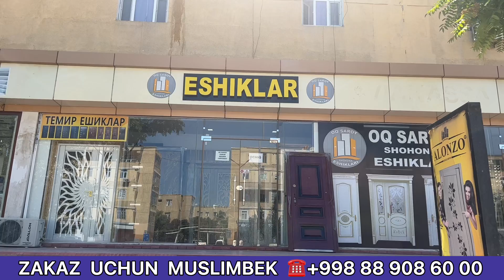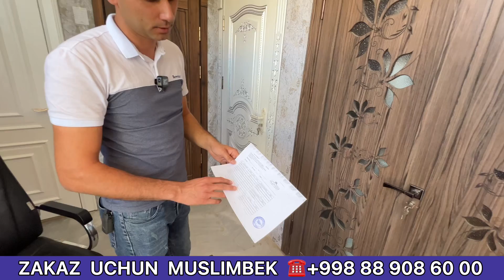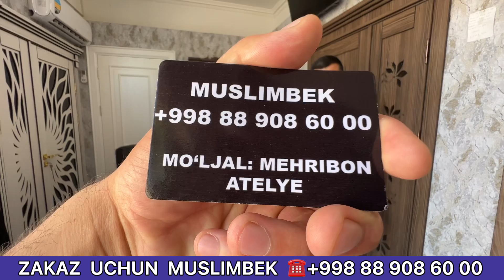ОК САРОЙ ЭШИКЛАРИ ЭНДИ ХОРАЗМДА ЯНГИ НАРХЛАР СИЗ УЧУН МАХСУС ВИДЕО ХОРАЗМ БОЗОР